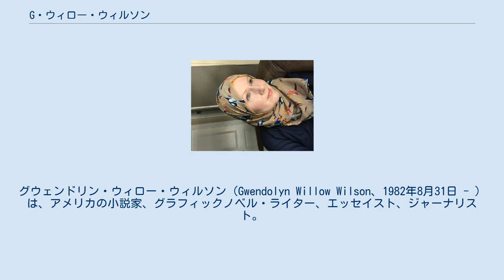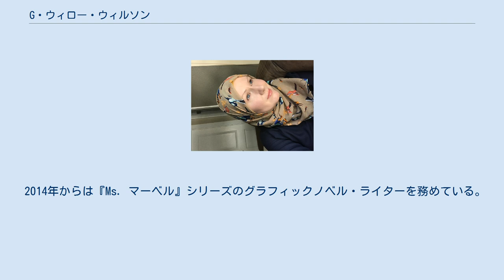G・ウィロー・ウィルソン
グウェンドリン・ウィロー・ウィルソン（Gwendolyn Willow Wilson、1982年8月31日 - ）は、アメリカの小説家、グラフィックノベル・ライター、エッセイスト、ジャーナリスト。
小説家としての代表作に『無限の書』、グラフィックノベル・ライターとしての代表作に『Ms. マーベル』シリーズがある。
 1982年、ニュージャージー州モリス郡生まれ。
 両親は無神論者だった。
10歳のころに『X-メン』に出会い、コミックに耽溺する。
 ボストン大学で歴史学を学び、在学中に仏教、ユダヤ教、キリスト教、イスラム教を研究しはじめる。
 2003年にイスラム教に改宗後、カイロに渡航。
英語教師を務めながら、ジャーナリストとして活動する。
2010年にはこのエジプト時代の回想録The Buttefly Mosqueを出版している。
また、現地で出会ったエジプト人の物理学教師と婚約し、のちに一緒にアメリカに帰国した。
 2007年、グラフィックノベルライターとしての初作品Cairoを刊行。
2008年にAirシリーズを刊行開始。
 2012年、小説家デビュー作となる長編『無限の書』を刊行。
同書は翌年の世界幻想文学大賞を受賞した。
 2014年からは『Ms. マーベル』シリーズのグラフィックノベル・ライターを務めている。
同書はマーベルコミック史上初めて、ムスリムの女子高校生を主人公としている。